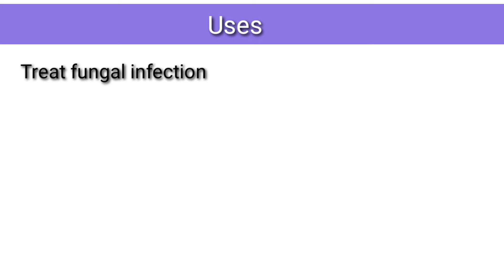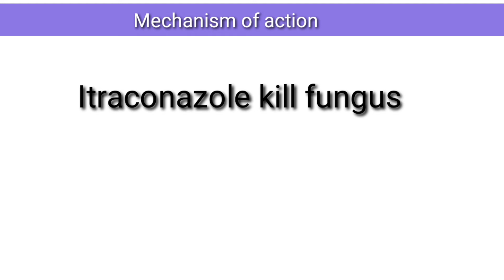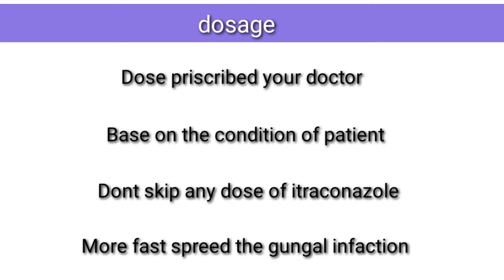Candiforce Capsule | Uses And Side Effects | Treat of fungus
and make sure you have pressed bell icon .

I Am A Pharmacist , So I Have The Right To Give Information About Medicines To Everyone We Provide Information About Medicines Here Before Taking Any Medicine , Please Take The Advice Of Your Doctor .  These Videos Are Made For The Purpose Of Your Knowledge .  ( Pharmacist Aazam saifi )

boya mic.

common medical terms Jo har medical students ko pata hona chahiye

Hi Everyone, I am Azam saifi Founder of this channel, . I come from a rural background and I always had issues with grammar/language and different terminologies used in different medicine books. So, I decided start this Channel to ease the load on students like me and make Biology videos in really simple day to day language. During my course of education, I came across a very quick fact that every Tutor in our country has his/her very unique style of delivering the content to their students; which is very good when the words and the stories are running around your IQ level. But, then starts the glimpse of a bad dream when words and explanation come up to you as "bouchers in a cricket game." I myself being a mediocre student always faced this issue and I just wanted to clear them.

your quires
pharmazam tablet uses and side effects
PharmazamDRX medicine uses and side effects
PharmazamDRX drug uses and side effects